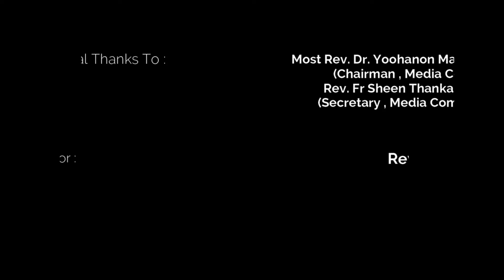അനുദിന വിശുദ്ധര്‍ | Episode - 6| Saga James